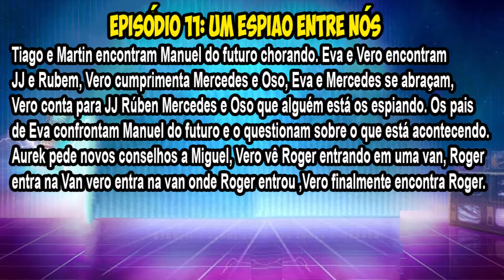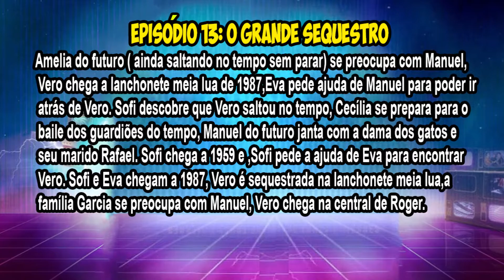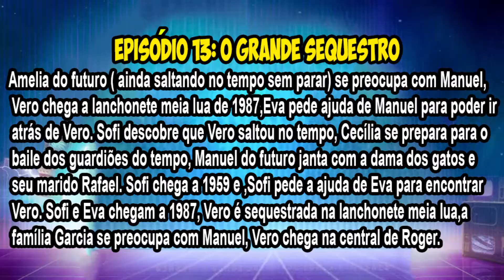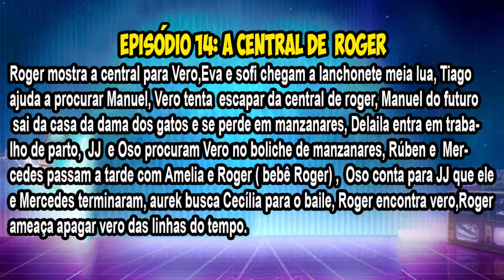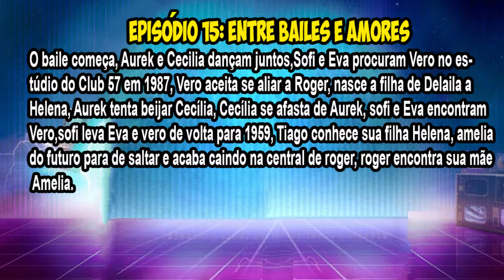VERO ARRUMA NOVO ALIADO CONTRA EVA?! 4 TEMPORADA DE CLUB 57 [FANFIC] DOS CAPITULOS 11 A 15: PARTE 3!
Vero se alia a Roger, e agora será o fim de JJVEA? Confira tudo o que vai rolar dos capítulos 11 a 15 da fanfic da 4 temporada de Club 57 escrita pelo nosso inscrito o Yago.